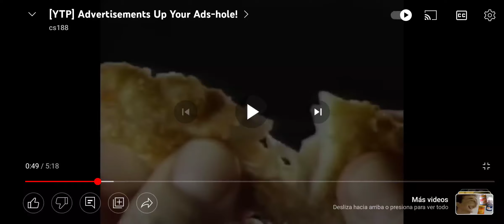(USER) Is a...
Stricken Strips!